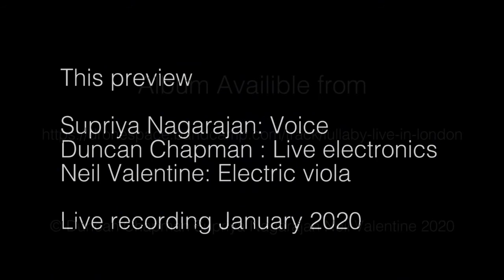Lullaby @ NYMAZ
A series of online lullaby musical performances for families throughout July 2020
Manasamitra working with NYMAZ
Supriya Nagarajan and Duncan Chapman